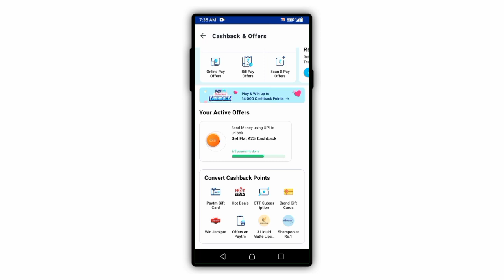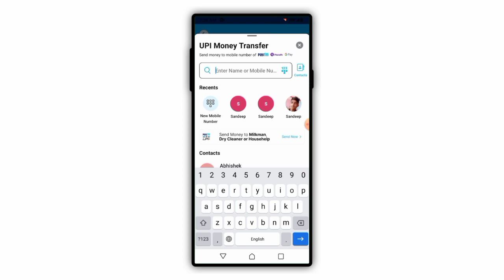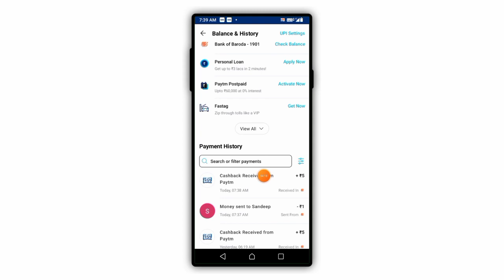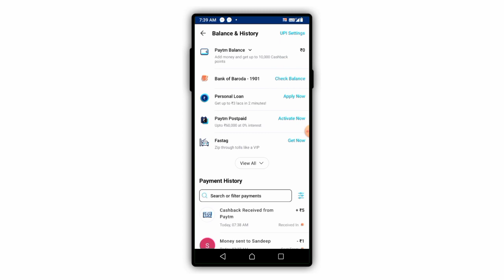🤑 Convert ₹5 to ₹25 || paytm new offer today || paytm money transfer cashback offer today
1. paytm new offer today
2. paytm money transfer cashback offer today
3. paytm new offer today 2023
4. new earning app today
5. paytm cashback offer today
6. paytm rs 20 cashback offer
7. paytm rs 25 cashback offer
8. paytm send money cashback offer today
9. how to get cashback on paytm
10. how to get cashback on paytm 2023